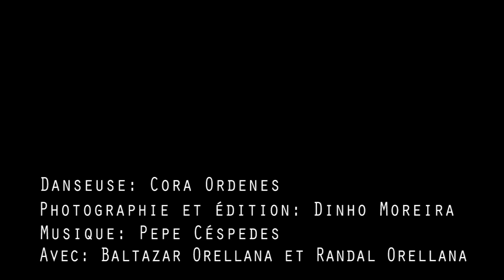Cora Ordenes - Performance AfroLatina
Réalisé par Dinho Moreira

Performance réalisé par la danseuse Cora Ordenes, qu'intervient le espace publique dans différentes endroits de la ville de Toulouse.